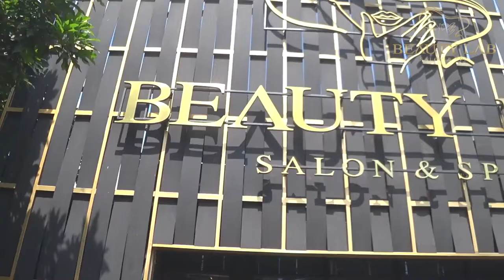4 steps of sterilization in Beauty lab salon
4 steps of sterilization in Beauty lab salon

Disinfectant solution

Ultrasound washer

Autoclave

UV sterilizer

Disposable files and buffs

Luxio gel color